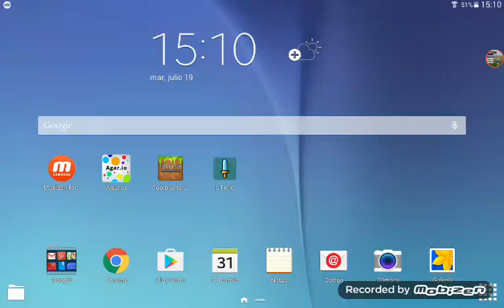Mcpe 0.15.2 APK EN LA DESCRIPSION!!!